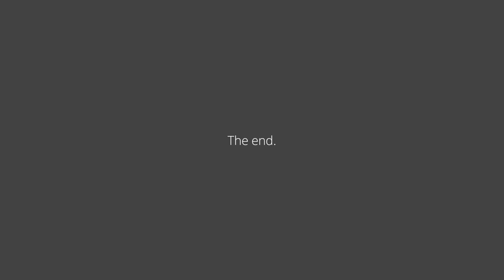Crystallis, Krystaloid, Life is a River! What a Journey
Find the games and support the creators here: Crystallis Krystaloid Life is a River